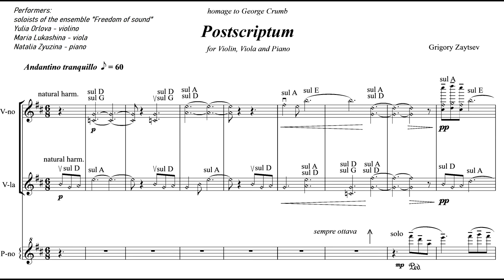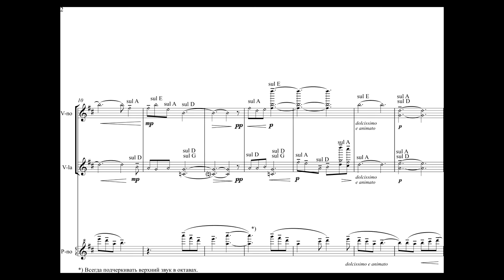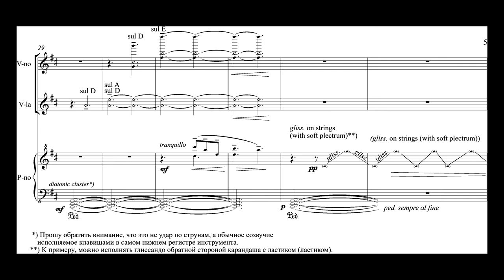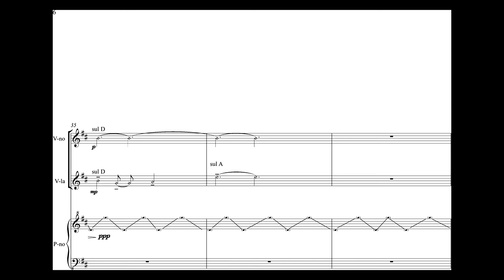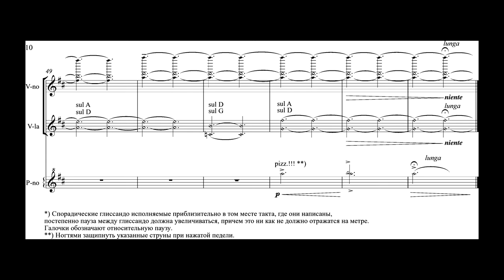GRIGORY ZAYTSEV "POSTSCRIPTUM" [W/SCORE]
GRIGORY ZAYTSEV "POSTSCRIPTUM"
Performers:
soloists of the ensemble "Freedom of sound"
Yulia Orlova - violino
Maria Lukashina - viola
Natalia Zyuzina - piano